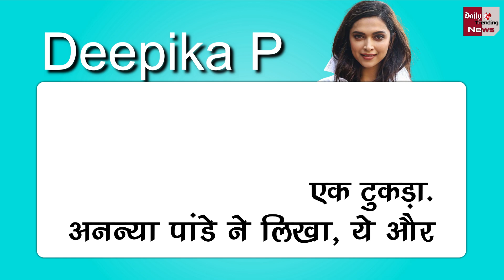ये किसको KISS करती दिखी दीपिका पादुकोण, जाने कौन है ये शख्स !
Deepika Padukone Was Seen Doing This To Whom, Know Who Is This Person | Tv And Bollywood All Latest News And Updates

EDITOR ►SP